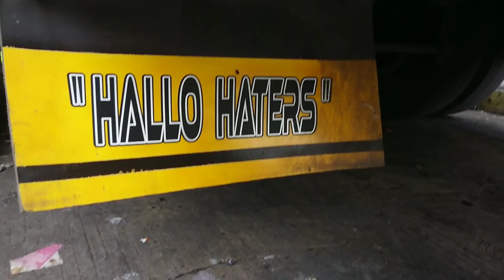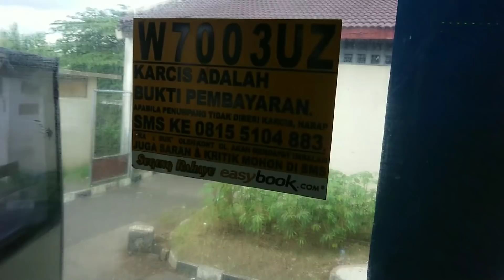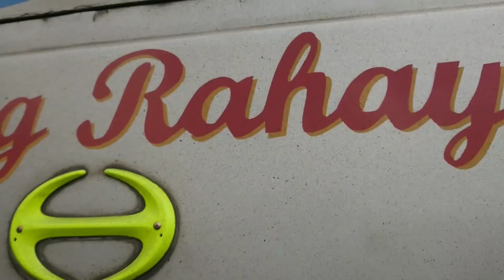2 HARI GAK SARAPAN ? driver andrian, sugeng rahayu 7003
Driver bus = ANDRIAN
Kondektur bus =
Kernet bus = robot
Fasilitas bus = ac
Jam keberangkatan bus = 11.22 dari terminal giwangan jogja